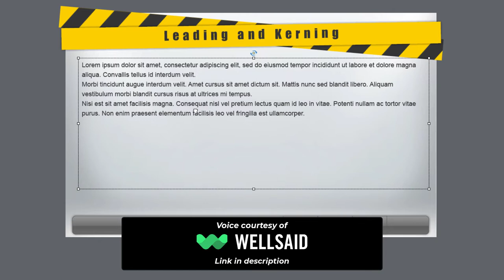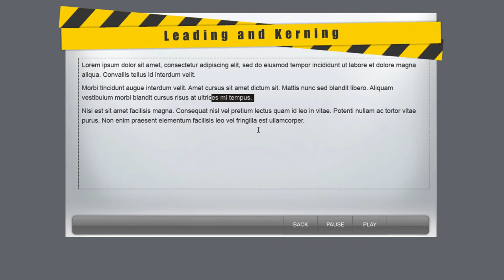Use Typography Features Kerning and Leading in Your Text in Adobe Captivate 2019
In this video learn to use the typography features known as kerning and leading within text in your Adobe Captivate 2019 elearning project.

*Murf Studio:* Murf AI provides tons of voices right inside Captivate

*Dell XPS:*
*Dell Widescreen Monitor:*
*Dell Dual Charge Dock:*
*Insta360 Link Webcam:*
*Shure MV7 Mic:*
*Microphone Arm Stand:*
*LED Video Light and Stand Lighting Kit:*